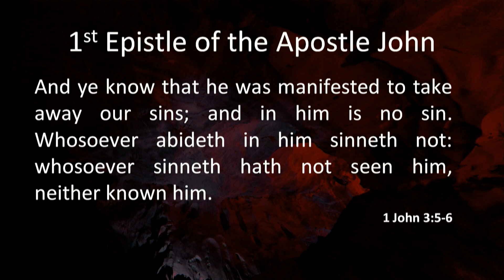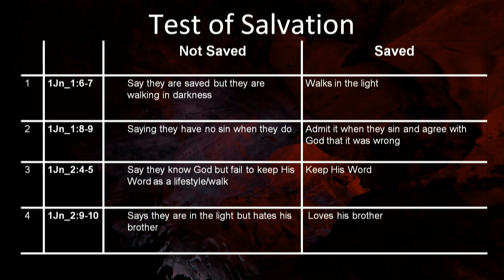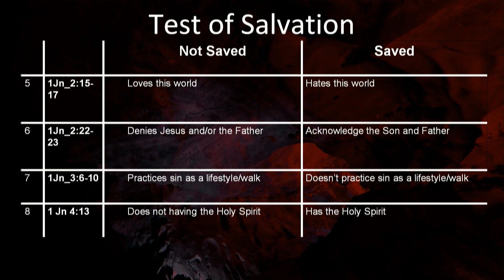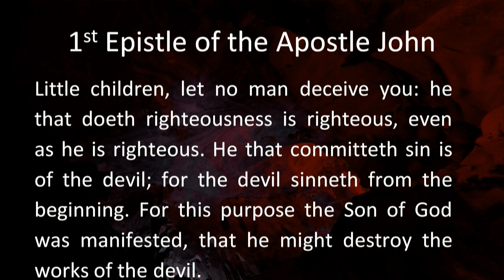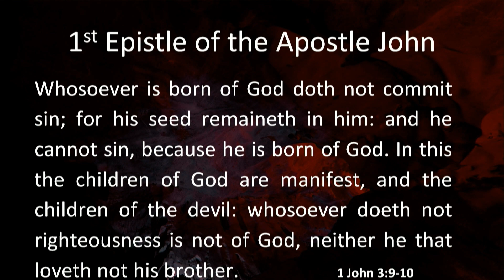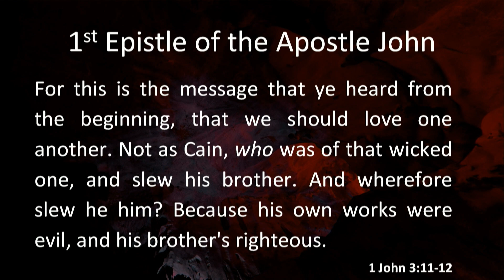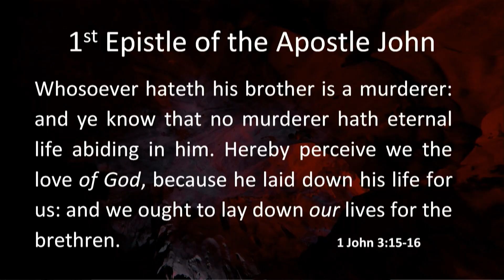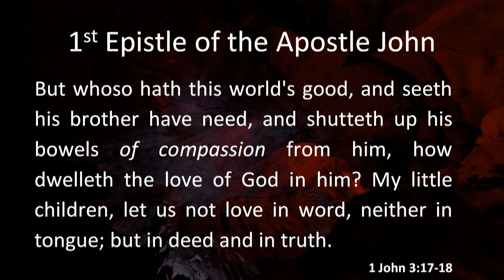Bible Class - 1 John 3:5 to 3:18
How can you tell if you are born again or not? How can you discern God's people from the devil's people?